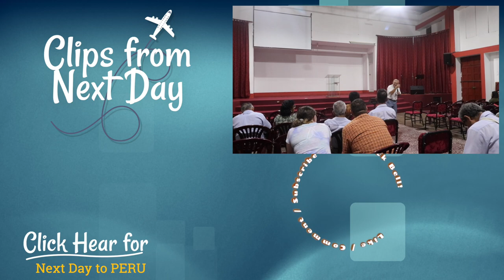Peru Mission Trip Day 1 and 2